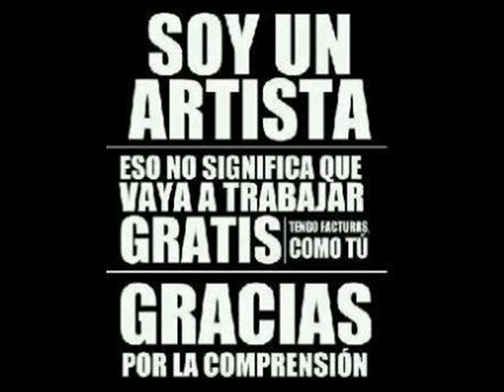Un Sueño Fainer ProdBy Kasta Quality Musik y Xonny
Algo Diferente .. Quality Musik y Xonny ,
El Flakito Que Canta Bonito ..